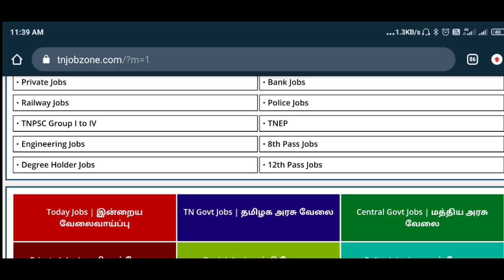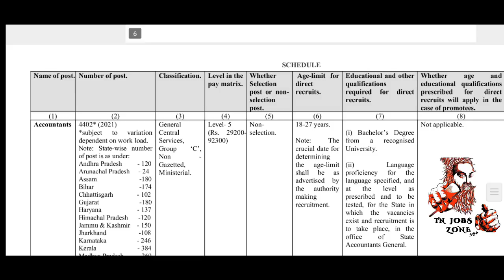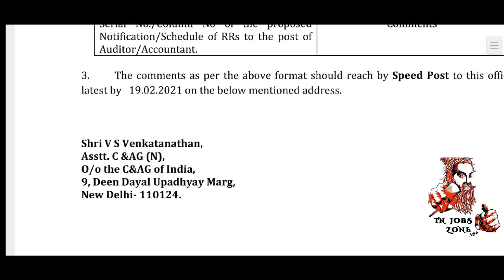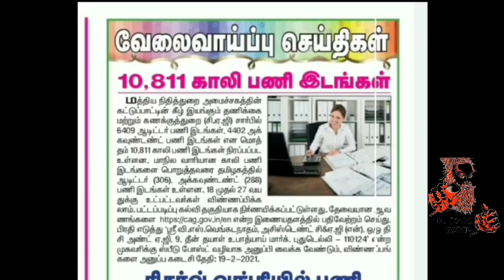10,811 Vacancy ⚡ CAG RECRUITMENT 2021 IN TAMIL | GOVERNMENT JOBS 2021 IN TAMILNADU | TN JOBS ZONE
10,811 Vacancy ⚡ CAG RECRUITMENT 2021 IN TAMIL | GOVERNMENT JOBS 2021 IN TAMILNADU | TN JOBS ZONE |